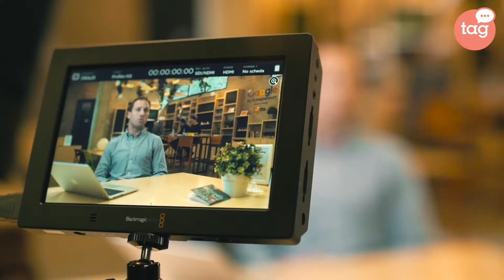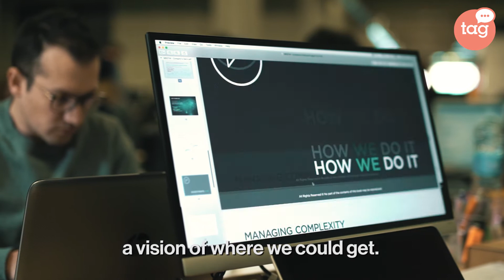Talent Garden People: Tommaso Migliore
Tommaso Migliore is the CEO and Founder of MDOTM, a technology enabled quantitative investment research company growing in Talent Garden Calabiana.